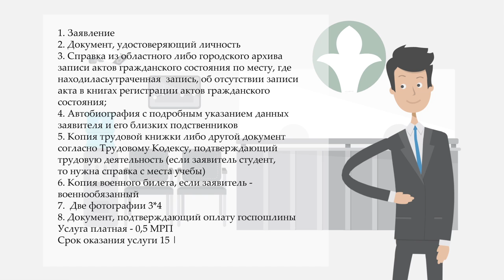Как восстановить записи актов гражданского состояния?